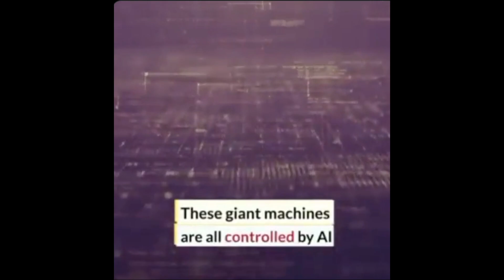CHINA’S NEW DAM USING AI & A 3D PRINTER COMPARED TO 3 GORGES DAM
CHINA’S NEW DAM USING
AI & A 3D PRINTER
COMPARED TO 3 GORGES DAM